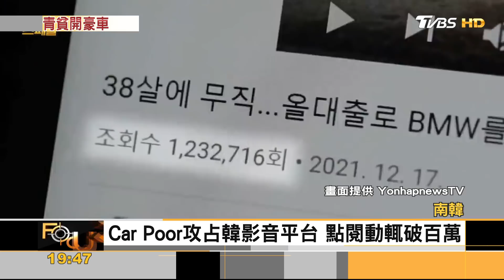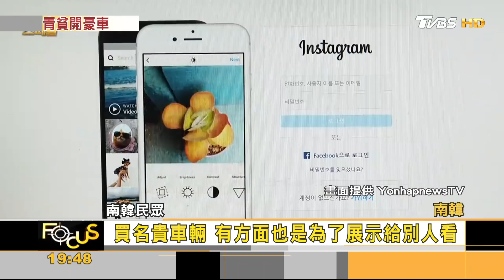沉迷炫富的崩世代? 南韓青年Car Poor負債開豪車｜方念華｜FOCUS全球新聞 20220427